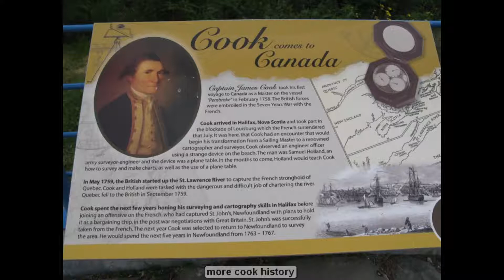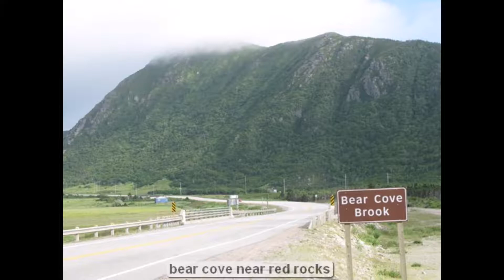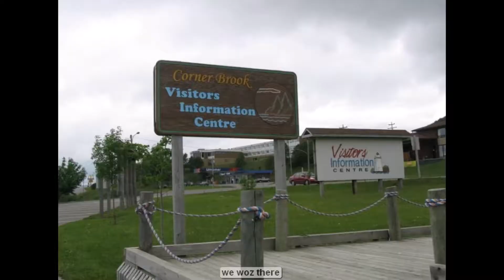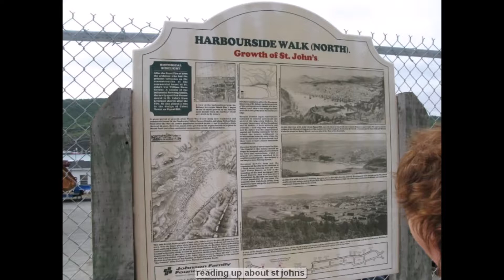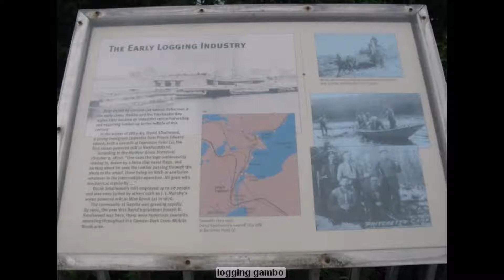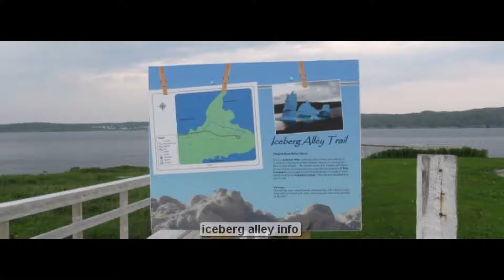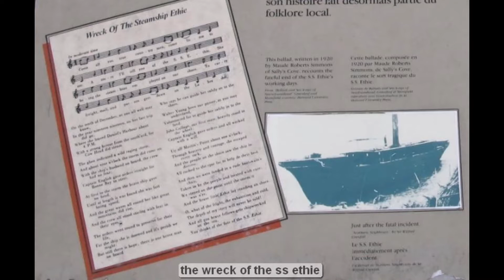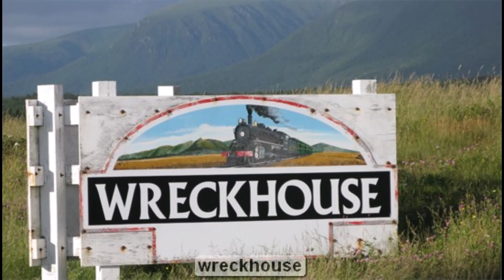Our Holidays, Newfoundland 11-16 july Holiday 2010 Canada , selective summary slideshow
From our travels, visiting amongst others port aux basque, st johns (as opposed to st john in NB) fab harbour views here, moose by the roadside,the wonderful gros morne national park, gander, bonavista, conception bay, st marys, icebergs floating past, st anthony museum and the size of a polar bear, ferry at st barbe to labrador and a very early morning sailing in rain and mist, we parked in the ferry carpark overnight so as not to miss it, deer lake, grand falls windsor, corner brook, fab whale museum and houses at scilly cove (now winterton) home of annie’s rellie john masters,indian harbour,steady brook,3 mile rock,long beach,pynns brook, springdale,grate cove, gambo,the perlican,nymph island, portland creek,little hearts ease (such a lovely name),red rocks,noddy bay, st lunaire-griquet,bonne & shallow bays,gunners cove,cape ray and wreckhouse brook